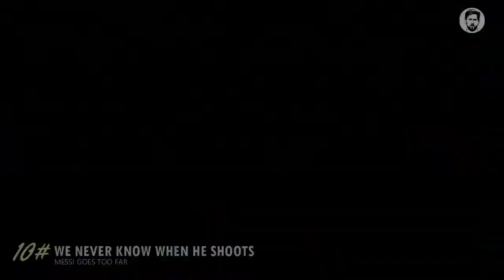The TOP 23 All The Time Lionel Messi Ridiculous Goals No One Expected |Leo Messi Skills & Goals HD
The TOP 23 All The Time Lionel Messi Ridiculous Goals No One Expected |Leo Messi Skills HD